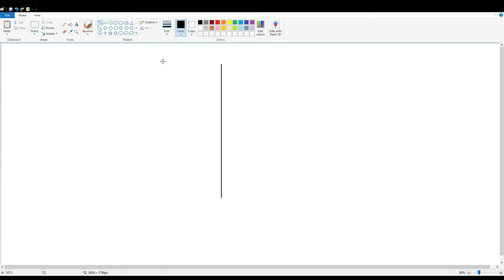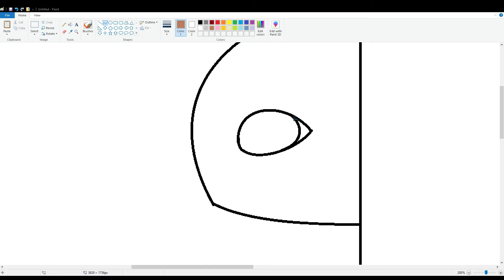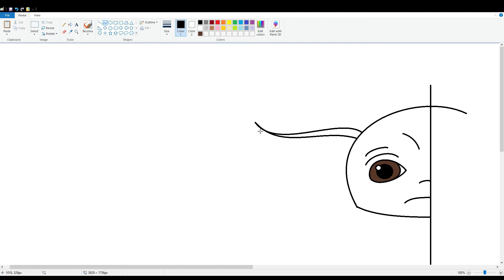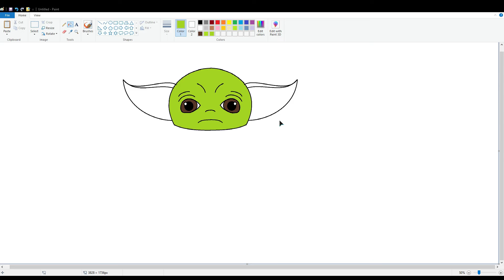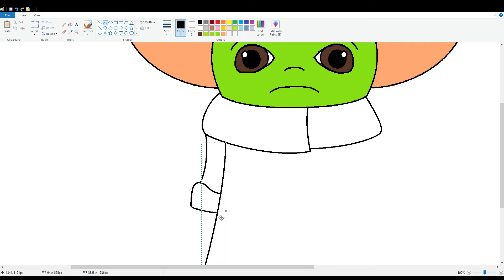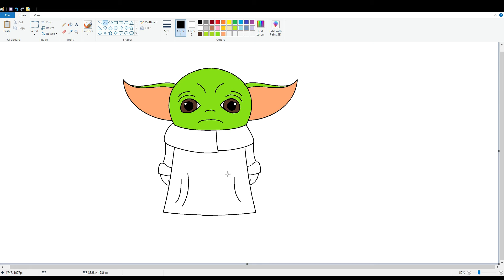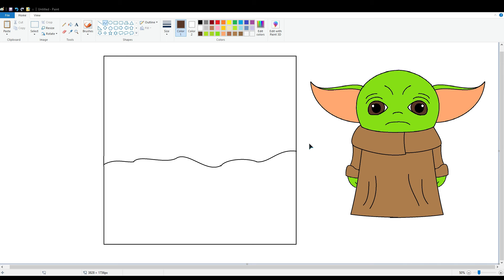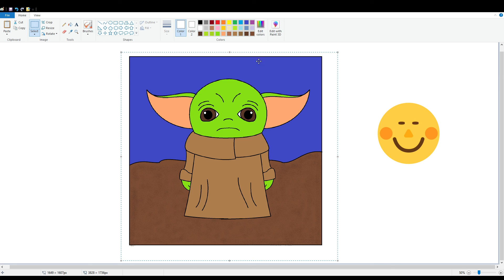Drawing Cartoon Baby Yoda from Star Wars in MS Paint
Draw with me Cute Cartoon Baby Yoda from Star Wars in MS Paint and learn how to draw characters from cartoons drawings in MS Paint.